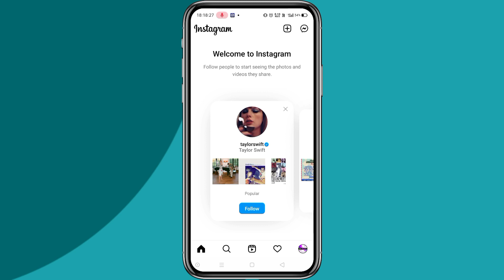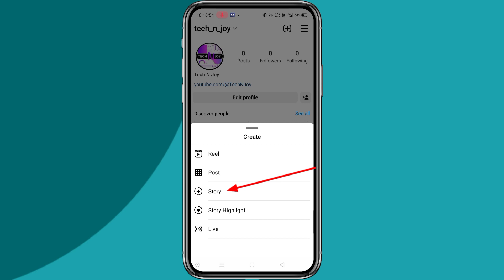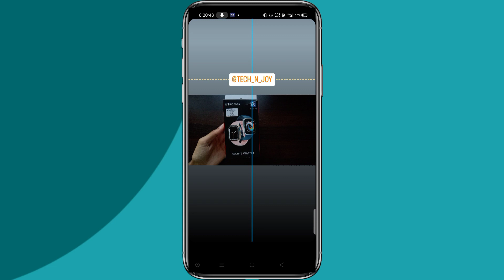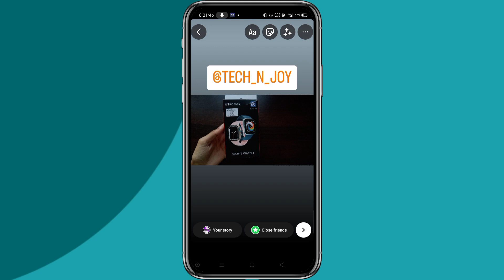How to tag someone on instagram story | Instagram story me mention kaise karen | Tech N Joy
About The Video : - In this video I have explained How to tag someone on instagram story or Instagram story me mention kaise karen or how to tag someone on instagram story without it showing or instagram story tag kaise karen ...

Topics Covered : -
1) how to tag someone on instagram story
2) how to tag someone on instagram story without it showing
3) instagram par mention kaise kare
4) instagram story me mention kaise karen
5) instagram story me mention kaise kiya jata hai
6) instagram story par mention kaise kare nahi ho raha hai
7) instagram story par tag kaise karen
8) instagram story tag kaise kare
9) instagram story tag kaise karen